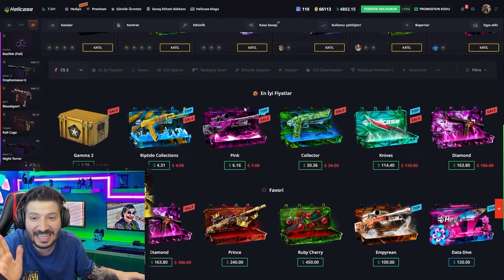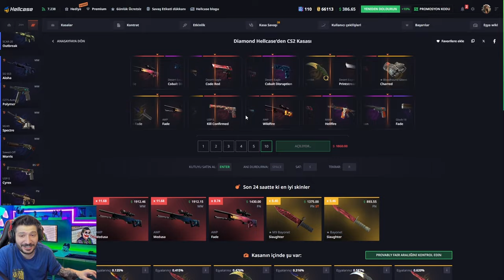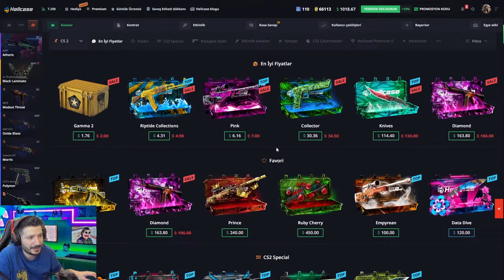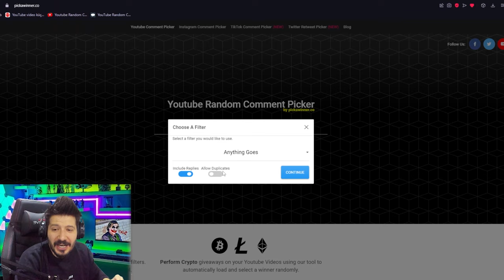YOK ARTIK SİTEYİ SOYDUK Hellcase Promo Code giveaways